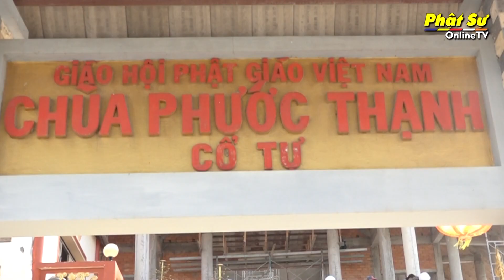Kiên Giang : Lễ Vu Lan Chùa Phước Thạnh PL.2563